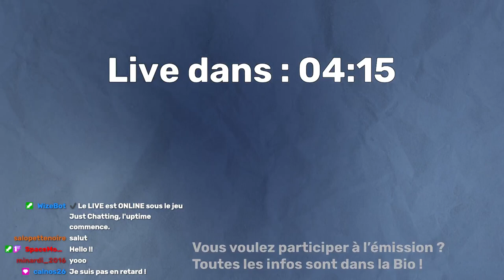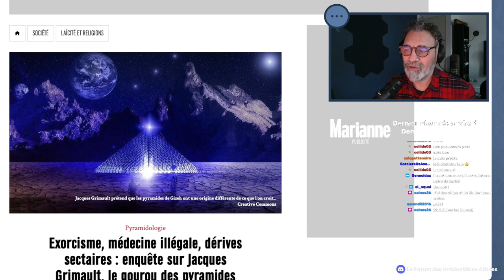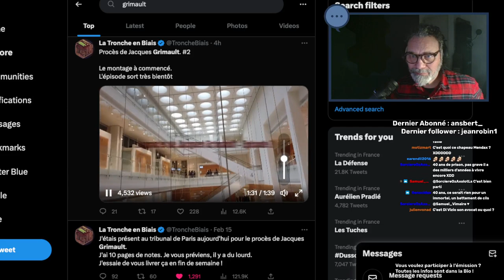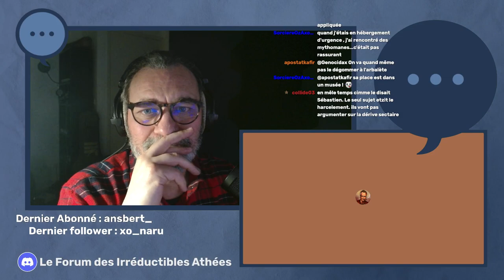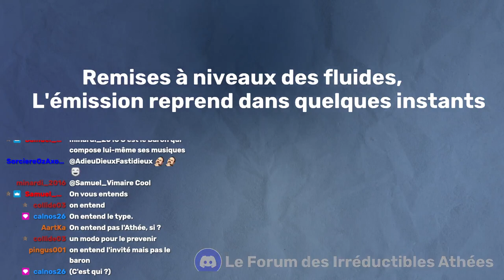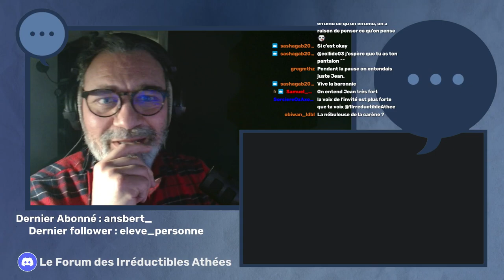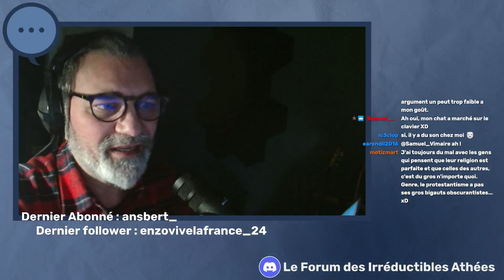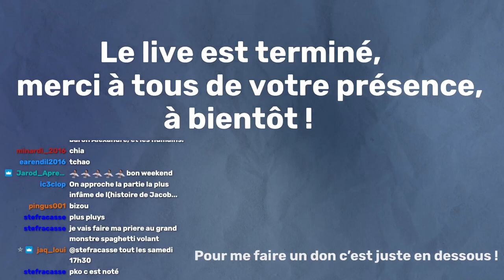Compte rendu du Procès Jacques Grimault Sam Vimaire + la révélation de Jean Robin